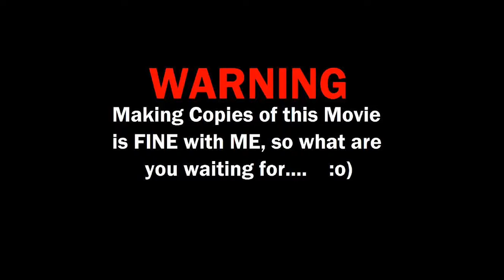Road Trip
Drove down to the neighbor's house